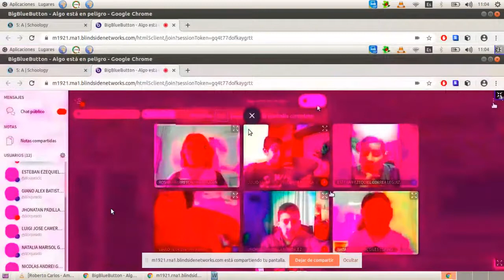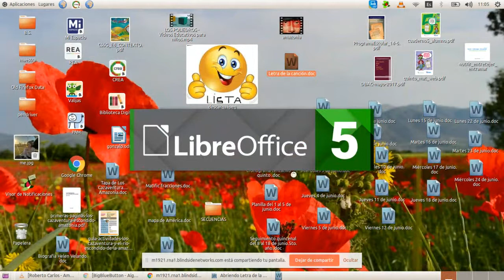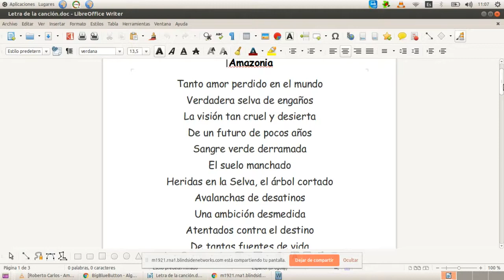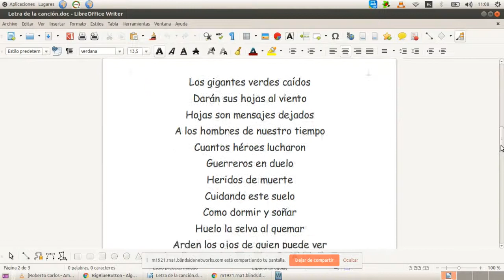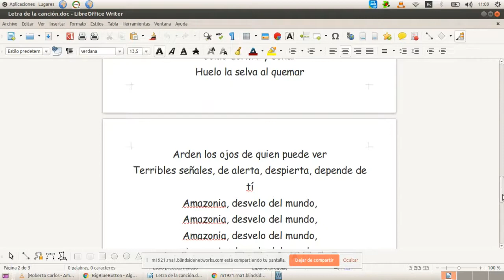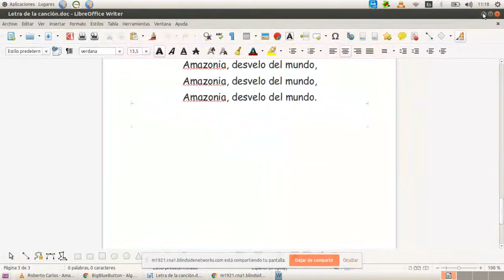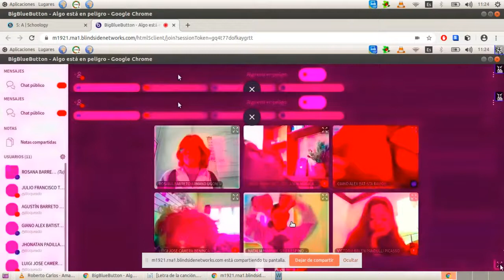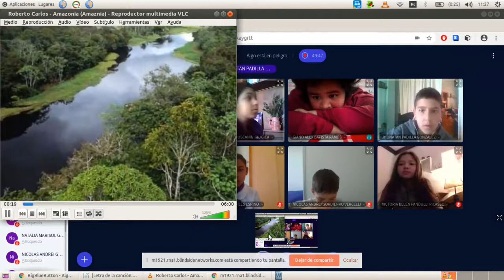Esc 63 XIII ETE 2020